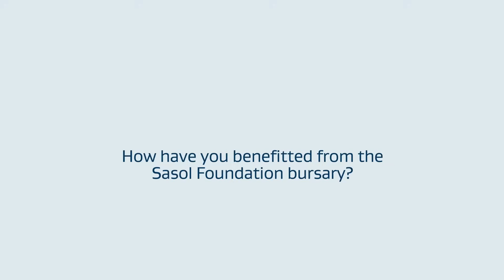2025 Sasol Foundation Bursary | Timica Isaacs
Applications for the highly regarded Sasol Foundation bursary programme are open. The opportunity is targeted at underprivileged Grade 12 learners who will commence their tertiary studies in the 2025 academic year, and 1st or 2nd-year students who are already studying at universities.

The Sasol Foundation bursary programme aims to support talented individuals in pursuing full-time undergraduate degrees in Science, Technology, Engineering, and Mathematics (STEM) fields, reinforcing the Foundation's commitment to empowering the next generation of South African leaders in these disciplines.

The bursary programme offers comprehensive bursaries to individuals who are South African citizens and have obtained acceptance or provisional acceptance for studies at a South African public university or university of technology for the 2025 academic year. This initiative aims to provide financial support and create opportunities for aspiring students to excel in STEM disciplines, which are crucial for the country's future development.

Priority will be given to STEM degree studies aligned with future needs, including specialisations in disciplines such as Engineering & Technology, Data Science, and Agricultural Science, among others. The Foundation aims to address critical skills gaps and promote a sustainable and innovative workforce by focusing on these areas. Further, among the most profound impacts of the bursary programme is the opportunity it creates for deserving students who may have otherwise faced financial barriers to accessing higher education.

The impact of the bursary programme extends beyond financial support. The Sasol Foundation is dedicated to providing holistic support to its bursary recipients, recognising that academic success goes hand in hand with personal and professional development. The aim is to equip students with the necessary skills, networks, and confidence to thrive in their chosen fields. This comprehensive approach not only enhances their academic performance but also prepares them for successful careers and leadership roles.

Eligibility for these bursary opportunities is limited to Grade 12 learners and 1st or 2nd year university students who are South African citizens (by birth only) and will be/are pursuing degree studies at a public South African university or university of technology. Selection criteria for qualifying individuals include academic performance, household income, acceptance to a university or university of technology, as well as South African citizenship. Applicants who are currently in Grade 12 must submit their Grade 11 (final year end) results, while all other applicants must provide their end-of-year results for the completed academic year. Students who are already enrolled at a higher learning institution should utilise their end-of-year results to apply for the bursary programme.

The Sasol Foundation supports a wide range of study disciplines, including but not limited to Agricultural Science, Chemistry, Computer Science, Data Science, Education (majoring only in STEM subjects), Engineering (all fields), Financial Science, Health Science, Mathematical Science, Technology, and others. This list serves as an indication of the Foundation's areas of focus and the funded disciplines available. By prioritising STEM degree studies aligned with future needs, the programme is also actively shaping the future workforce of South Africa as these disciplines are vital for innovation, economic growth, and sustainable development. Therefore, by supporting students in these areas, the Sasol Foundation is contributing to the long-term prosperity of the country.

Candidates who meet the qualification criteria are encouraged to apply and access further information regarding the application process for the bursary programme.